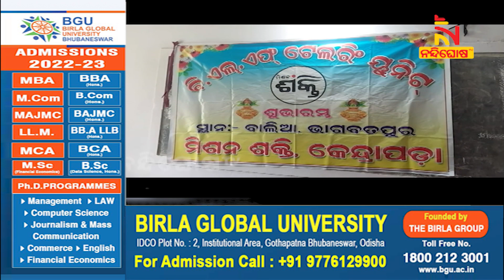Odisha Govt Ropes In Women SHGs Of Kendrapara To Make Tricolours Under ‘Har Ghar Tiranga’ Campaign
ଆସନ୍ତା ୧୩ରୁ ୧୫ ଅଗଷ୍ଟ ପର୍ଯ୍ୟନ୍ତ "ହର ଘର ତ୍ରିରଙ୍ଗା" ଉଡ଼ିବ ।ଖୁବ କମ ସମୟରେ ପ୍ରତ୍ୟେକ ଘରେ ତ୍ରିରଙ୍ଗା ଉଡାଇବା ପାଇଁ ଆବଶ୍ୟକୀୟ ପତାକା ଯଦିଓ ବିଭିନ୍ନ କମ୍ପାନୀମାନେ ପ୍ରସ୍ତୁତ ଅଛନ୍ତି ତେବେ ଆତ୍ମନିର୍ଭରଶୀଳ ଭାରତ ଯୋଜନାରେ "ଭୋକାଲ ଫର ଲୋକାଲ" ଆଧାରରେ ତ୍ରିରଙ୍ଗା ତିଆରିରେ ସ୍ୱୟଂ ସହାୟିକା ଗୋଷ୍ଠୀର ମହିଳା ମାନଙ୍କୁ ନିୟୋଜିତ କରାଯାଇଛି।

* DishTV Channel No: 1367
* Airtel Digital TV Channel No: 611
* TATASky Channel No: 1779
* hathw@y Channel No: 731
* Ortel Channel No: 707
* Videocon d2h Channel No: 840
* SITI Channel No: 17 & 458
* GTPL Channel No: 719
* SUN Direct Channel No: 667
* Asianet Channel No: 219